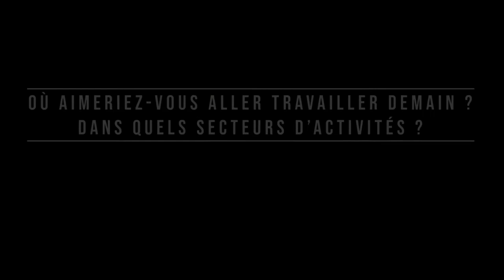Témoignage de Nicolas - Formation de préparateur en pharmacie hospitalière